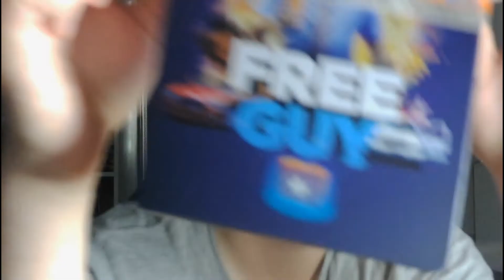Free Guy: Movie Review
My Review and honest opinion of the movie Free Guy